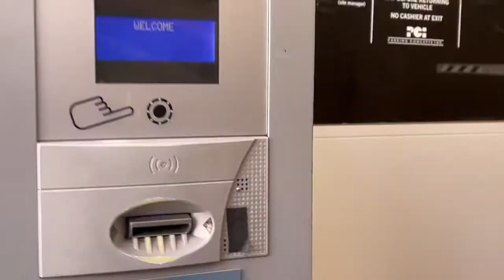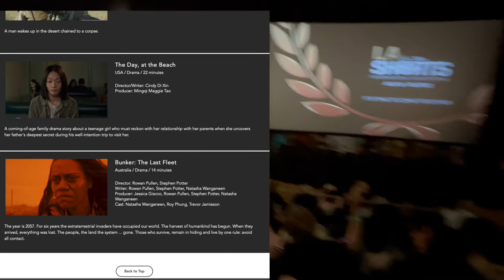LA Shorts展映现场 EP1｜第一部 The Day, at the Beach｜我出演的三部短片居然都入选了2022 LA Shorts国际电影节 The Day, at the Beach